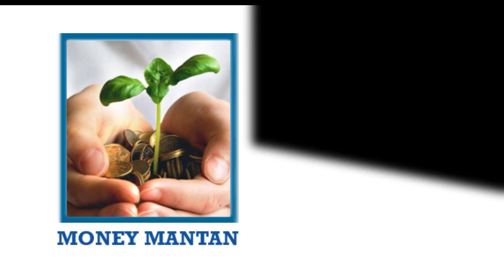తక్కువ పెట్టుబడితో ఏయే వ్యాపారాలు చేయవచ్చు | Business Investments | CA K Hanmandloo |Money Mantan TV